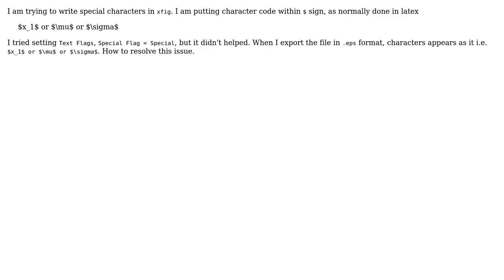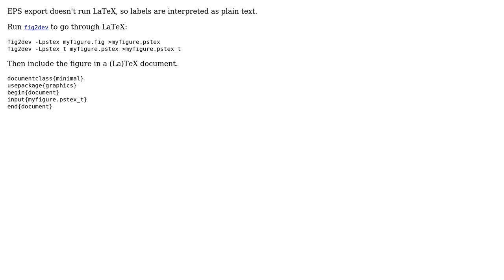Unix & Linux: How to use special characters in xfig?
With thanks & praise to God, and with thanks to the many people who have made this project possible! | Content (except music & images) licensed under cc by-sa 3.0 | Music | Images & others | With thanks to user Gilles 'SO- stop being evil' user Atinesh and the Stack Exchange Network Trademarks are property of their respective owners. You are responsible for your own actions.